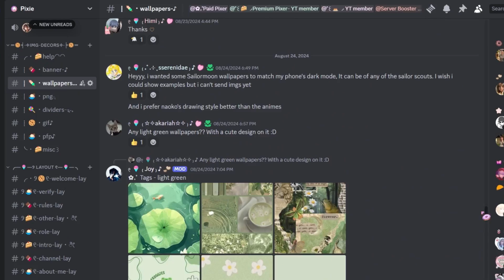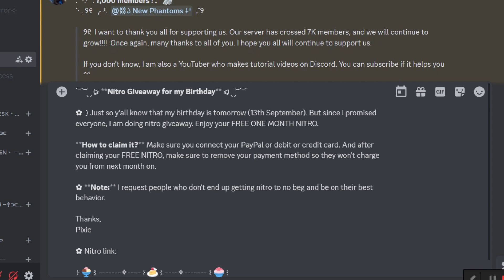FREE NITRO AGAIN | MY BIRTHDAY!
✿╰┈➤  Hello there